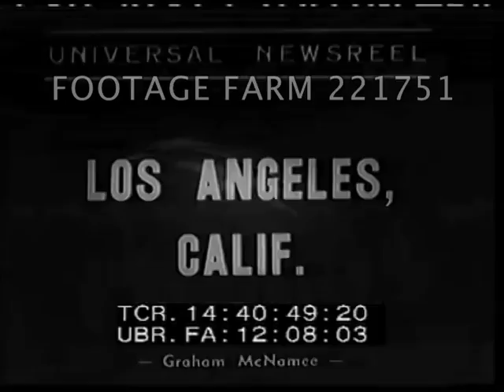Football: USA Colleges 221751-08 | Footage Farm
[1938 - Sports, Football:  USA Colleges UCLA, U of Washington; Notre Dame, Georgia Tech; Columbia, Army; Princeton, Dartmouth.  08Oct38]
Intertitle:  Los Angeles, Calif.  MCU running play in sunlight for touchdown.  Crowd applauding.  Long pass interception.  Crowd shot.  Running play.  Goal line play for touchdown  (UCLA 13, University of Washington 0).
14:41:36  Intertitle:  Atlanta, GA.  Good exposure & sunlight.  Player intercepts pass & runs back before being tackled.  Cheer leaders & student cheering section.  (Notre Dame 14, Georgia Tech 6).
14:42:14  Intertitle:  West Point, N.Y.  Good running play for touchdown.  Pass play for touchdown.    (Columbia 20, Army 18)  GOOD running  & pass plays w/ touchdowns.
14:43:32  Intertitle:  Princeton, N.J.  SOF  Bright sunshine.  Touchdown, large Princeton stadium.  Dartmouth 22, Princeton 0.  GOOD MS coverage.
Amateur American Athletes; University; College; Athletics; American Football;